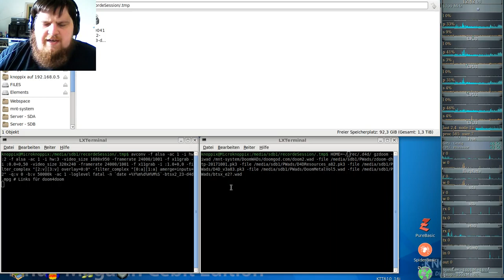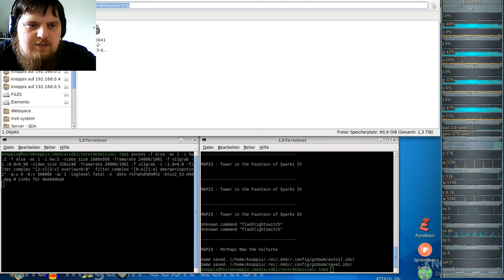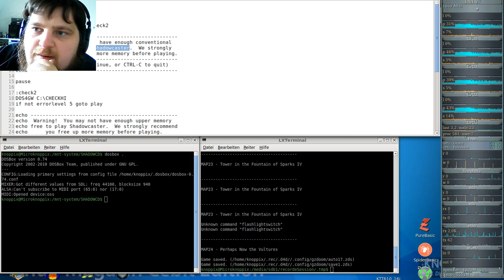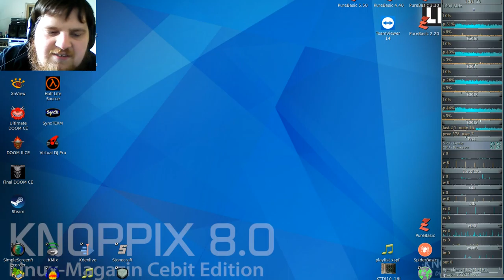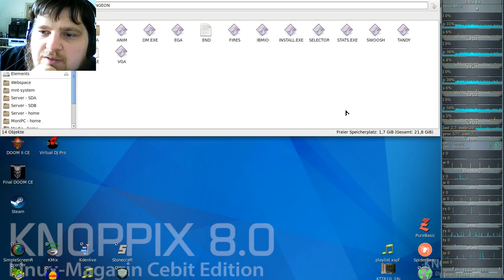DooM 2016 Back to Saturn X2 (gzdoom) #23 - Tower in the Fountain of Sparks IV